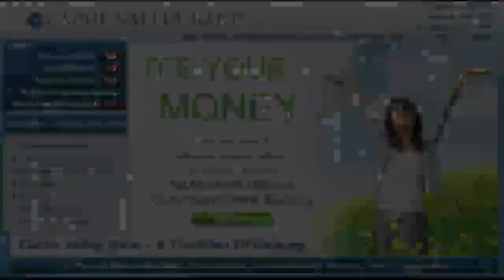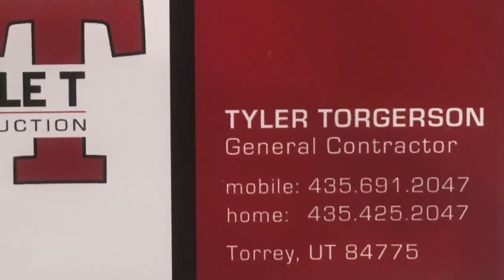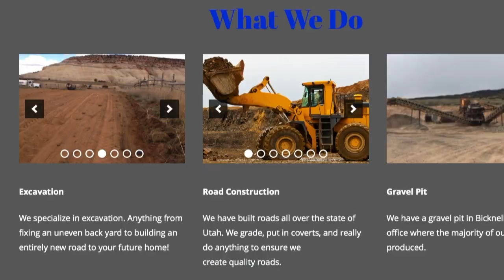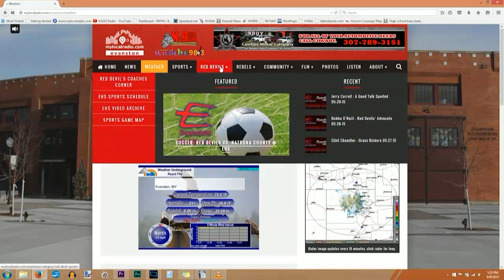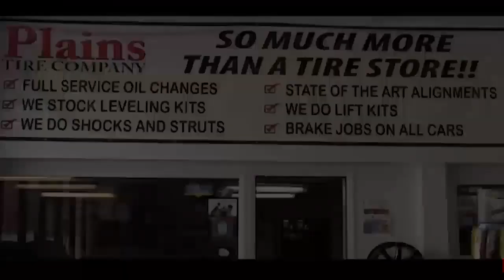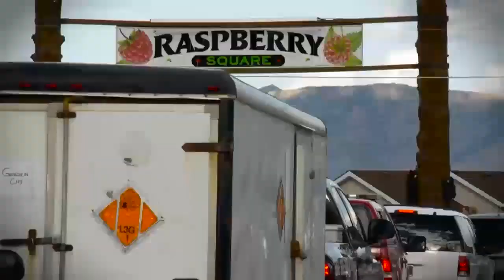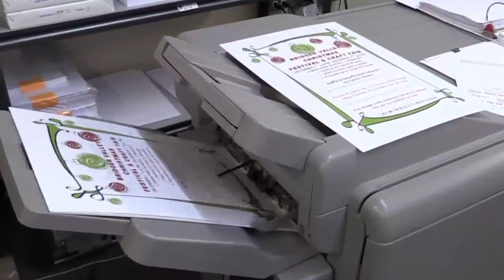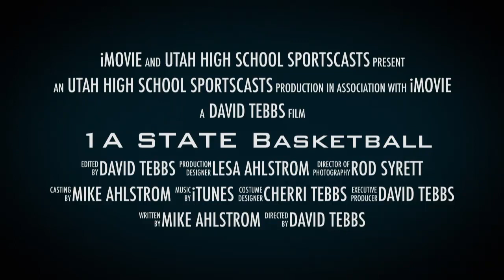1A Boys Basketball: Wayne vs Rich High School UHSAA 2018 State Tournament Consolation Round 1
1A Boys Basketball: Wayne vs Rich High School UHSAA 2018 State Tournament Consolation Round 1